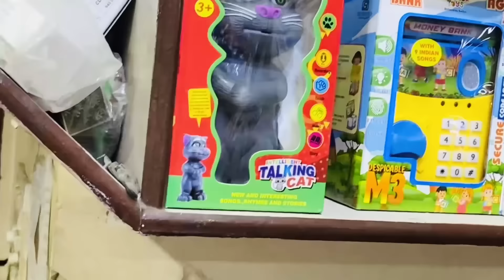खाने कों लेकर सोनाक्षी ने अपने मामा मामी के बारे मैं आज क्या बोला 😱